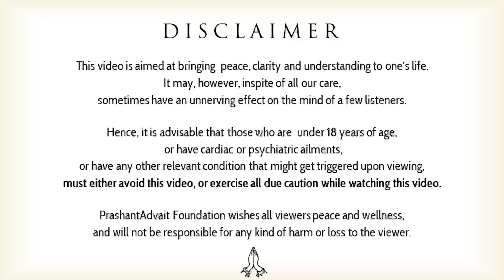Fight hard and forget the difference between victory and defeat || Acharya Prashant, with XLRI(2021)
Video Information: 02.07.21, XLRI- Jamshedpur (an Online discourse), Greater Noida, Uttar Pradesh

Context:
How to overcome defeat?
How to live a life like a winner?
What is more important enjoyment or victory?
Imaginary comfortable victory or real defeat?